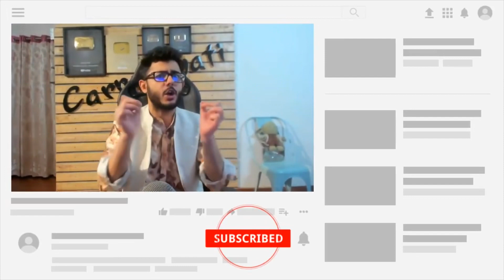NAVRATRI SPECIAL | GARBA NIGHT | BIRTHDAY CELEBRATION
Hey guys i hope you liked my video❤️